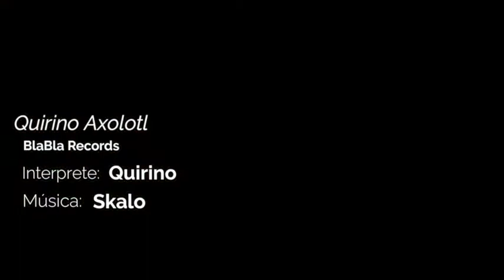Actividades CCEG presenta BLA BLA: Quirino Axolotl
Agradecemos mucho a BLA BLA por su colaboración con LibreríasEducal​​​​​​​​​​​ y el Centro Cultural Elena Garro CCEG​​​​​​​​​​​. Librerías​​​​​​​​​​​